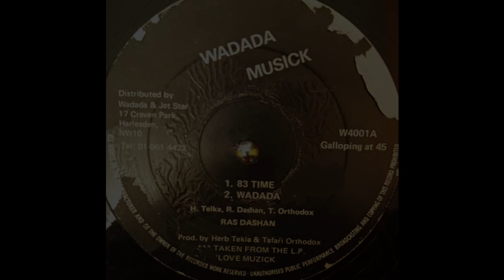Ras Dashan - 83 Time & Wadada (Wadada Musick) 1983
Produced by Herb Tekla & Tafari Orthodox.
UK.